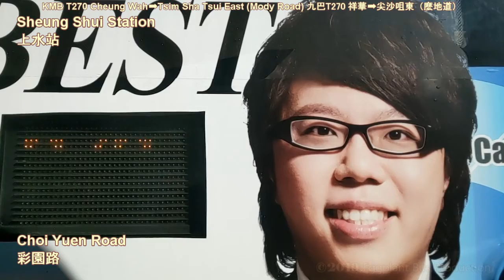九龍巴士T270線 祥華🍆尖沙咀東（麼地道） Hong Kong🇭🇰 Bus KMB T270 ATENU1166 @UJ2132 Cheung Wah🍆Tsim Sha Tsui East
NEW update!

Departure: 07:45
Arrival: 08:53

停站 Stops:
1. 00:00 祥華總站 Cheung Wah Bus Terminus
2. 02:33 粉嶺站 Fanling Station
3. 06:32 塘坑 Tong Hang
4. 09:21 花都廣場 Flora Plaza
5. 10:27 欣盛苑 Yan Shing Court
6. 12:30 蓬瀛仙館 Fung Ying Seen Koon
7. 13:48 嘉盛苑 Ka Shing Court
8. 15:37 華慧園 Glamour Garden
9. 17:55 吳屋村 Ng Uk Village
10.  20:41 上水站 Sheung Shui Station
11. 57:51 雅翔道(西區海底隧道) Nga Cheung Road(Western Harbour Crossing)
12. 01:02:17 柯士甸道 Austin Road
13. 01:04:01 中港城 China Hong Kong City
14. 01:05:49 北京道 Peking Road
15. 01:07:22 尖東站 East Tsim Sha Tsui Station
16. 01:08:42 尖沙咀東（麼地道） Tsim Sha Tsui East (Mody Road)